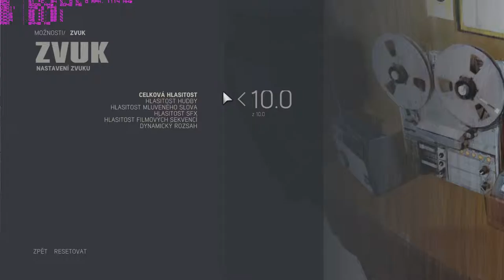Mafia 3 - Exclusive Gameplay nVidia GTX 970 OC!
Mafia III is an upcoming action-adventure video game developed by Hangar 13 and published by 2K Games. It is the third installment in the Mafia series, and the debut title for Hangar 13. Set in 1968 in the city of New Bordeaux, a fictional recreation of New Orleans, the story revolves around Lincoln Clay, an orphan and a Vietnam War veteran, who is on a quest to build a new crime organization to confront the Italian mob. The game is set to be released on October 7, 2016.

CPU: Devil's Canyon i5 4690K OC 4,8GHz
GPU: MSI GTX 970 GAMING 4G OC 1528/8000Mhz
RAM: Kingston HyperX Savage 16GB 2400MHz CL11
Motherboard: MSI Z97 GAMING 5
SSD: Kingston 240GB HyperX Fury
SSD:  Kingston 240GB HyperX Savage
SSD: Samsung M.2 500GB
HDD: 1500GB MediaMax
PSU: Seventeam ST-P0520PBA Cilense Modular 520W
Display: 23" ASUS IPS
Headphones: ROCCAT Kave XTD Digital 5.1
OS: Windows 10 Pro 64bit